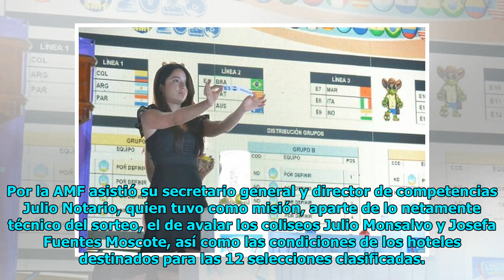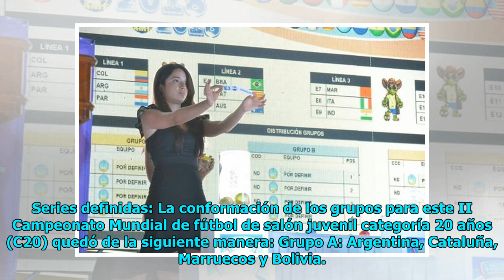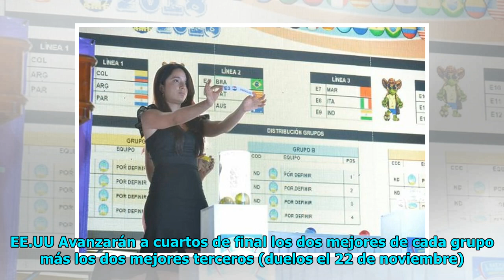Paraguay debutará ante Italia en Mundial C20 de fútbol de salón